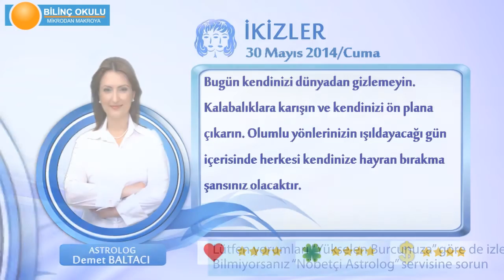İKİZLER Burcu, GÜNLÜK Astroloji Yorumu,30 MAYIS 2014, Astrolog DEMET BALTACI Bilinç Okulu